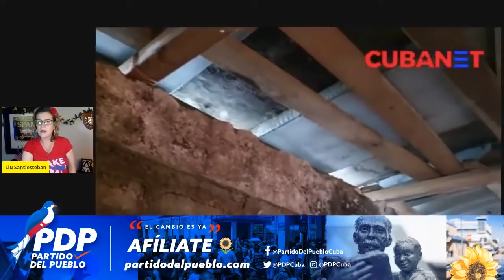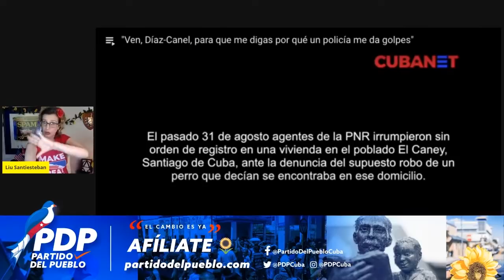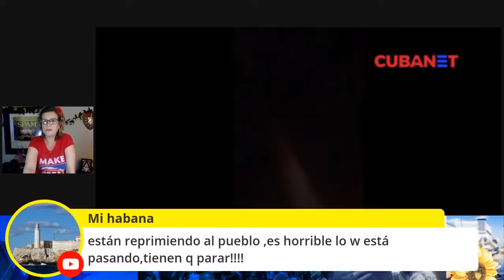🧝‍♀️ASI REACCIONAN LAS MUJERES